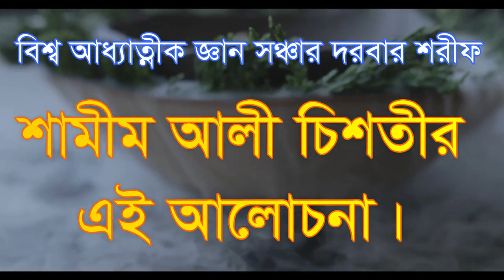কোন নাপাক থাকলে আল্লাহর মেরাজ হয় না kon napak takle allahr meraj hoy na